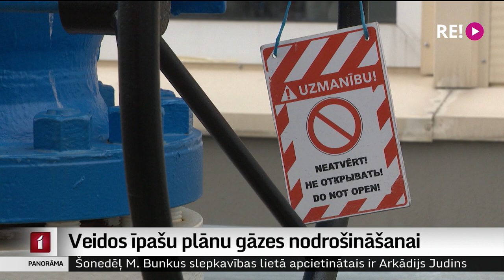Veidos īpašu plānu gāzes nodrošināšanai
Neskaidrības jautājumā par dabasgāzes pietiekamību jaunajai apkures sezonai saglabājas. Uzņēmums “Latvijas Gāze” šonedēļ izplatīja paziņojumu, ka nespēs nodrošināt pietiekamas gāzes rezerves. Turpretim ekonomikas ministre Ilze Indriksone apgalvo, ka Inčukalna krātuvē gāzes ir vairāk nekā pietiekami. Šodien notika ministres un “Latvijas gāzes” valdes priekšsēdētāja Aigara Kalvīša tikšanās, bet arī pēc tās pilnas pārliecības nav. Turpina Ģirts Zvirbulis.